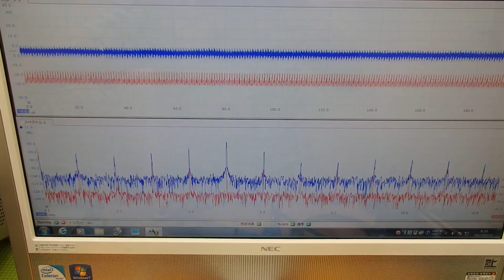オリジナル超音波実験 （超音波システム研究所 ultrasonic-labo）